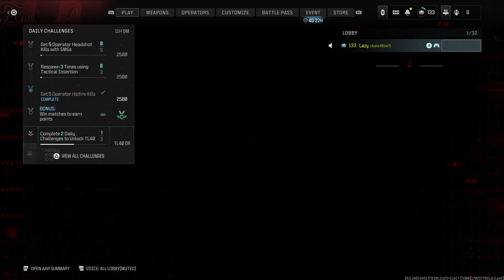This must be the Hardest Act 4 Mission to do in solo + 30 Minutes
If I go down, no one cannot help me because the players in the area don't exist.

I did have 2 self revives but I got down twice a when I'm force to kill zombies in that fucking circle which I find this stressful than running around circles.

You see me avoiding interiors except the map from mw2022 I really know.
I hate really going into interiors and linear paths cuz zombies cause me to get me stranded!

I was currently using 2 smgs to level up rather than in Multiplayer with only mw2 maps except some maps I know since beta and parts of mw2 ground war.